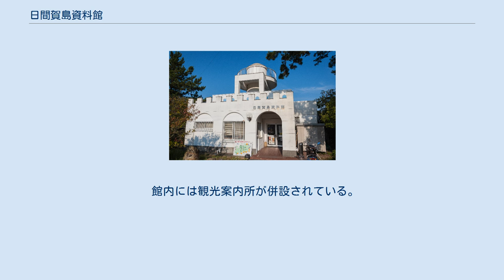日間賀島資料館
日間賀島資料館（ひまかじましりょうかん）は、愛知県知多郡南知多町大字日間賀島字東側83にある郷土資料館。
 1989年（平成元年）に開館した。
 2020年（令和2年）には新型コロナウイルス感染症が流行したことから、4月14日から当面の間臨時休館している。
 かつて行われていたサメ漁から、現在行われているタコ漁まで、日間賀島で用いられている様々な漁具が展示されている。
サメ漁に用いられていた釣り針は日本最古と言われる。
漁船の模型も展示されている。
 日間賀神社境内の東側には6世紀から7世紀の北地古墳群があり、北地第1号墳から北地第14号墳まで14基の古墳が発見されている。
北地古墳群は直径約10mの円墳であり、横穴式石室を有している。
副葬品としては須恵器・太刀・鉄鏃などのほかに、サメ漁に用いられていたとされる鉄製の釣針やダルマ形の石錘が出土しており、「北地古墳群出土漁具」は南知多町指定文化財（考古資料）に指定されている。
出土品は基本的に南知多町郷土資料館に展示されているほか、日間賀島資料館にも展示されている。
 館内には観光案内所が併設されている。
屋上の展望台からは港の景色を眺めることができる。